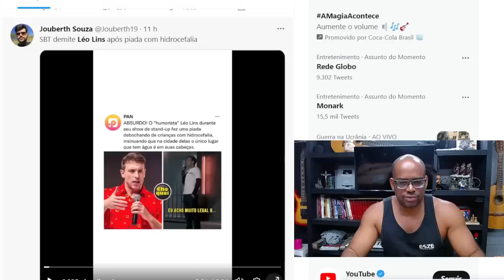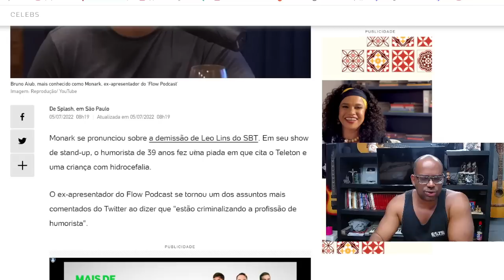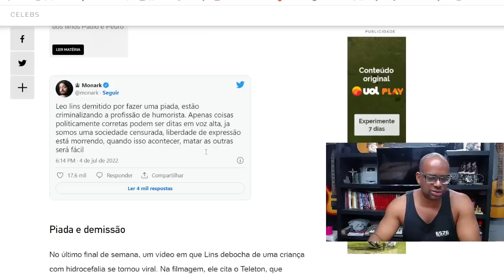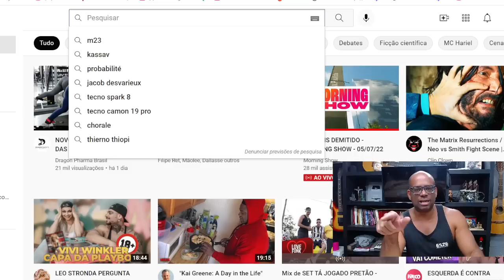LÉO LINS DEMITIDO DO SBT